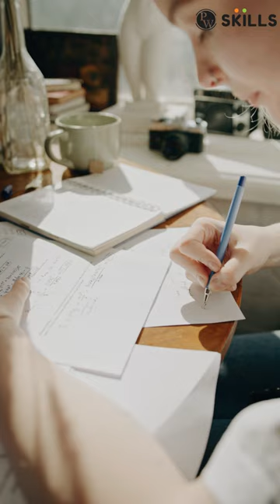Most Important Quality for Sucess in Life